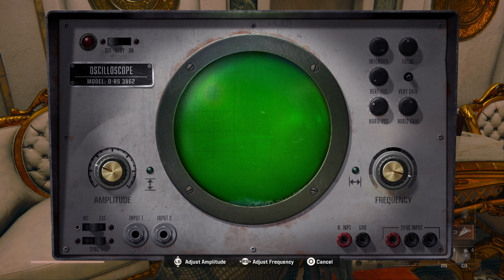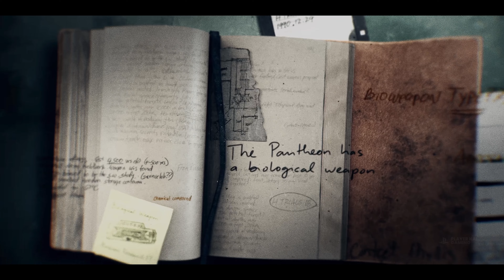COD: Black Ops 6 - Battle at Saddam's Palace (The Cradle) 4K 60FPS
This will include Call of Duty: Black Ops 6 campaign fifth mission "The Cradle" in Ultra HD 4K 60fps recorded on PC extreme settings.

The Cradle
“Whatever Saddam’s hiding under that palace of his sounds like it’s a special delivery straight from the Pantheon.”

Now you’ve done the hard work to gain access to the palace, it’s time to infiltrate and uncover the Pantheon’s weapon – The Cradle.

🚩This footage is recorded on PC and here’s my setup

CPU: Intel Core i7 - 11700 KF, 3.6GHZ 16MB Cache, LGA 1200
Graphics Card: RTX 3080ti ROG STRIX OC Edition 12GB
CPU Cooler: Cooler Master - MASTERLIQUID ML240OL V2 ARGB
SSD: WD Blue SN570 NVME SSD 1TB
Memory: Kingston Fury 32GB (2x16) DDR4 3200MT/s
Motherboard: AS Rock B560 Steel Legend
Power Supply: Corsair RM Series RM850

Key Moments
00:00 Mission Intro Cutscene
1:11 "The Cradle" Mission Starts
2:22 Enter Saddam Husein's Palace
3:33 Safe Box Location Saddam Husein's Palace
6:39 Chemical Warfare Ambush
7:20 Inside Saddam Husein's Treasure Vault
9:00 Biological Weapon
10:41 Clear the Exile Zone
12:12 Rooftop
15:00 Escape with Helicopters
16:11 Ending Cutscene
17:01 "The Rook: Reconciliation"